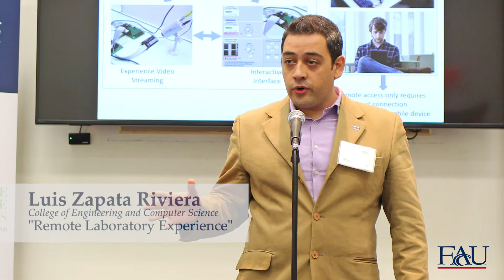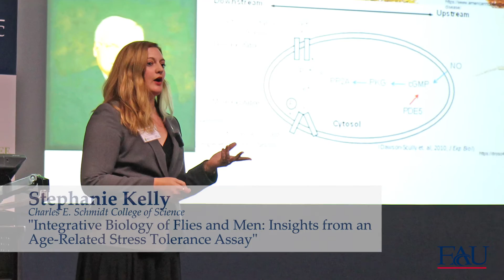FAU Three Minute Thesis (3MT®) Heat Winners - 2016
Come out and support graduate student research at FAU's inaugural 3MT® Championship on November 18! FAU students, faculty, staff, as well as members of the community are welcome to attend. Each audience member gets to vote for the People's Choice scholarship winners. Get FAU swag, and enjoy refreshments!